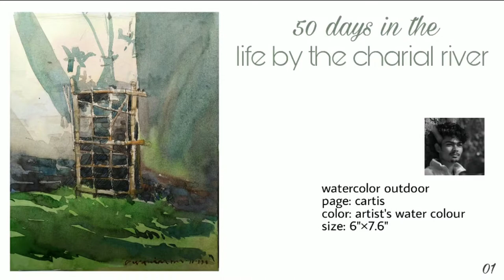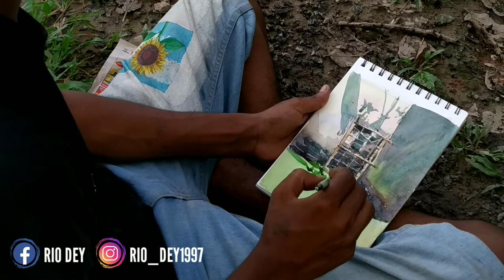watercolour landscape outdoor painting